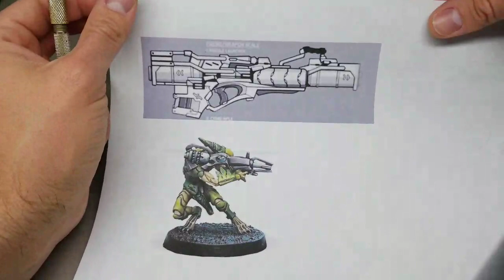Blinded By the Light - Converting a Shasvastii HRL for Infinity the Game Part 3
Part 3 of a conversion/sculpt of a Shasvastii Heavy Rocket Launcher based off of the Shasvastii Missile Launcher dossier art to be added to a Gwailo for Infinity the Game. I worked on fleshing out the magazine for the rockets.

Copied from my Twitch stream which can be found on Mondays at 8:30PM PDT -- Watch live

(If you have questions about sculpting ask them on the stream or in the comments bellow).